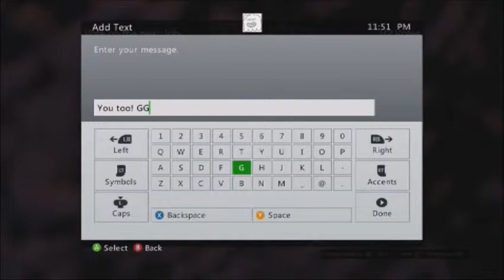1v1 Incubo Rubino (Incubo Gigante)